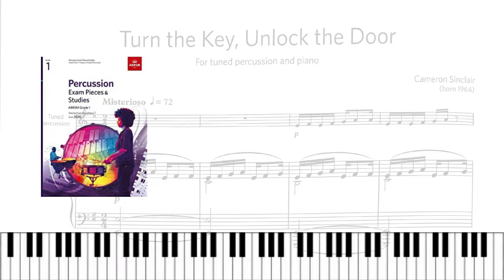ABRSM G2 Percussion 2020 (C3) Turn the Key, Unlock the Door (Piano accompaniment)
Grade 2 List C No.3
Turn the Key, Unlock the Door for tuned percussion and piano by Cameron Sinclair
Percussion part p.16 / Piano part p.16-17
from Percussion Exam Pieces and Studies from 2020, Grade 2 (ABRSM)